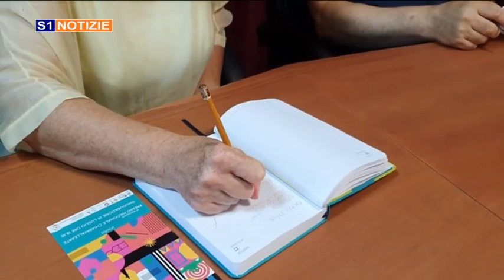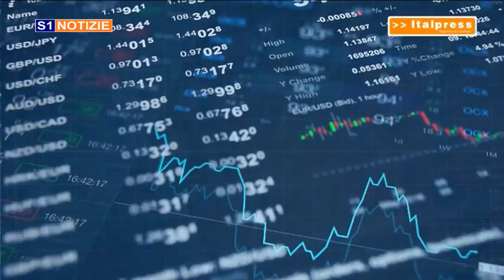tg 26 luglio 2023